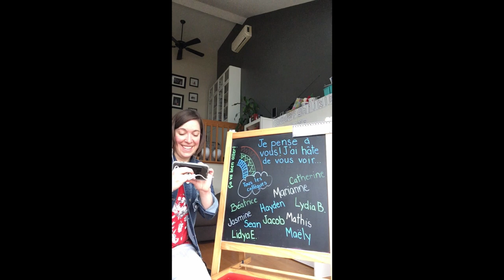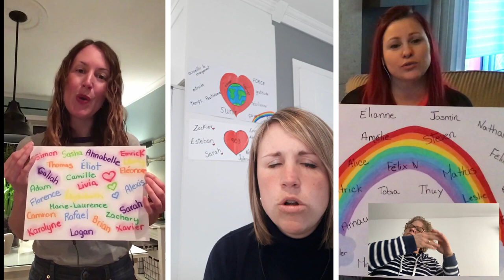SGL On écrit sur les murs VF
Vidéo en l'honneur des élèves de l'école St-Gabriel Lalemant de la CS de Sorel-Tracy.  N'oubliez pas, ça va bien aller!!!
On écrit sur les murs
Kids United
chantée par l'équipe de SGL